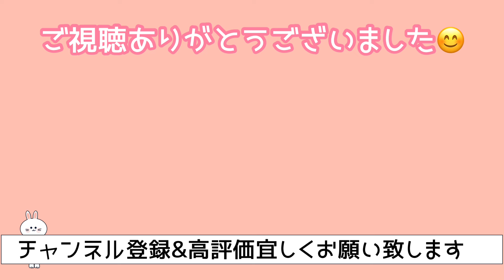[月エレ最速]8月号 エレクトーン 【君はロックを聴かない/あいみょん】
毎日暑いですね～💦
あっという間に夏になって夏休みがやってきますね。
今年もまだなーんにも予定立てていません（笑）
ふわふわかき氷を食べに行きたいなー☆くらいしか今思いつかない。。。
今月号も楽しんで弾いていきまっしょー！

作詞/あいみょん
作曲/あいみょん
エレクトーンアレンジ/内田 誠
REQEST Grade 6級